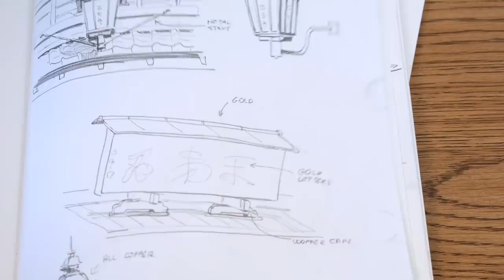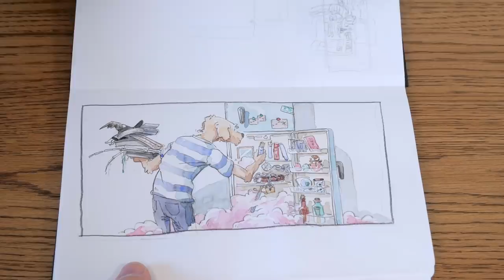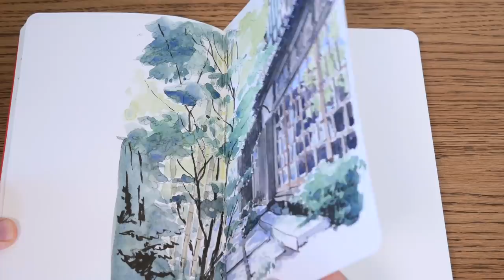Goals, tools and sketchbooks for 2020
In this last video for 2019 I'm talking about my plans (and reasons behind them) for 2020 and the tools I will be using to make those projects happen.

Thank you for supporting me and my work through 2019, it's thanks to your constant support that I was able to focus on my work! See you in 2020!